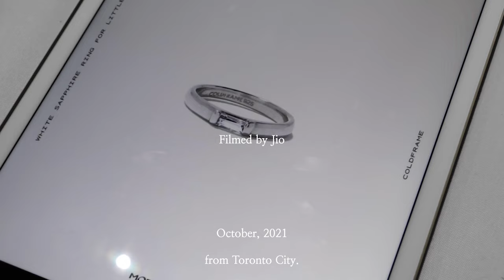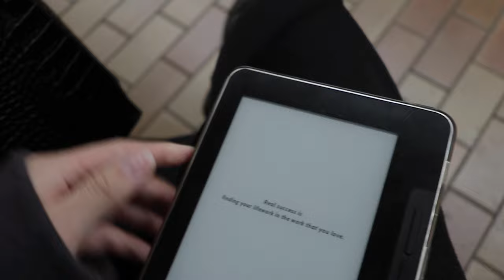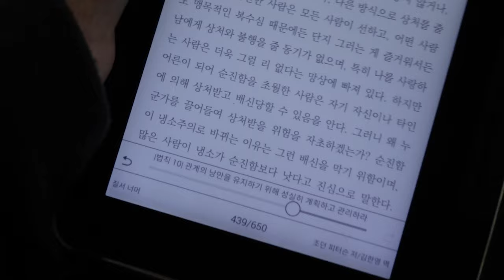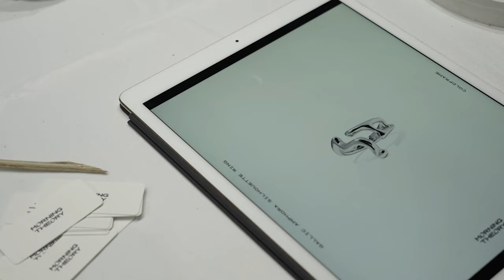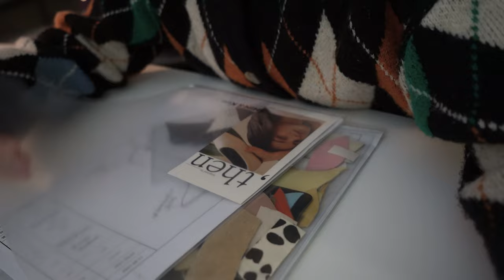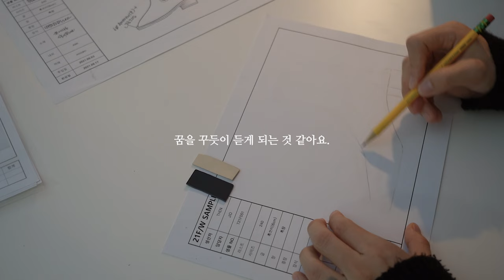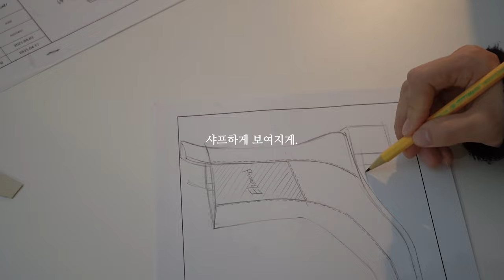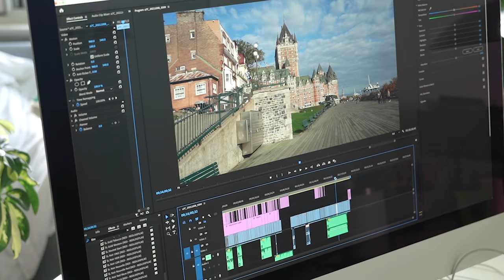Toronto vlog, EP. 브랜드 런칭 쇼룸 다녀오기, 다운타운 브런치 맛집, 패션 바이어 일상 브이로그, livingincanada 토론토 브이로그.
토론토에서 친구가 주얼리 브랜드를 런칭했어요!
패셔너블한 실버 제품들을 좋아한다면- ♥️Check out 'Morning Theory' through IG♥️

Notice!
:영상 속 디자인 스케치를 하던 November Chelsea boots 가 완성되었어요!
✔️Pre-order : 11/17(수) - 11/23(화)

See more!